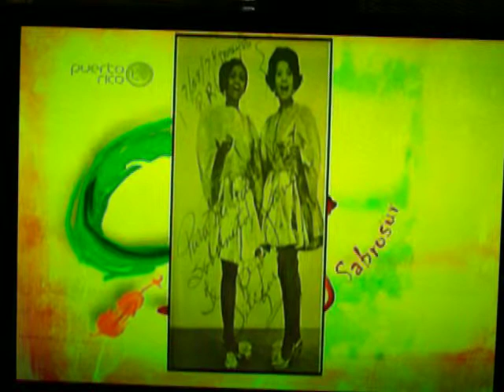CULTURA Y SABROSURA(PARTE FINAL-MUJERES TODAS)